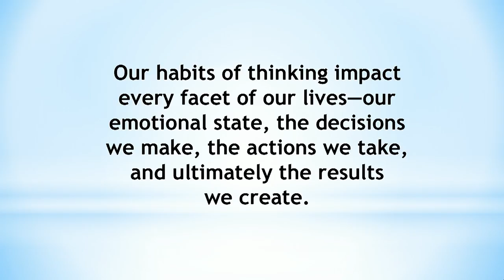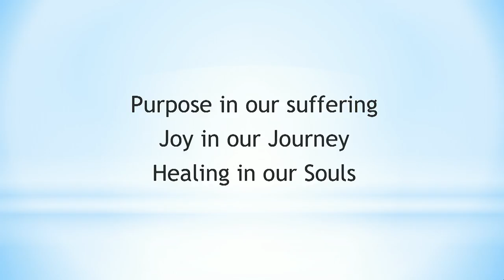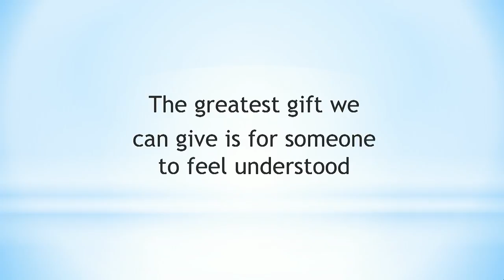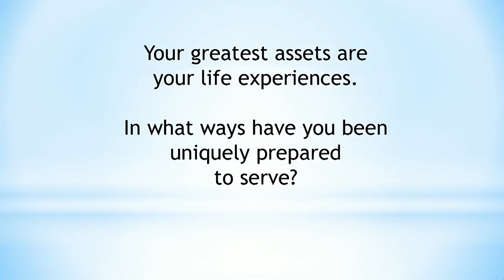Enemy #1: Self-Sabotaging Internal Dialogue | Dave Blanchard | TEDxRiverton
- When was the last time someone cared about you enough to listen to the point where you felt totally understood? Dave Blanchard shares what he believes is the #1 secret in all ventures- The greatest gift we can give someone is for someone to feel understood. Dave Blanchard is the CEO of The Og Mandino Leadership Institute. He has delivered over five hundred speeches everywhere from Boston to Budapest—literally. His audiences include entrepreneurs, sales and marketing teams, business executives, health professionals, college and professional athletes, college students, couples, and teachers. Dave’s presentations are always fun, engaging, warm, and riveting. Dave has a gift for inspiring people to be their very best. He is entertaining but this is not about entertainment.
  Dave is the best selling author of three books, Today I Begin a New Life—Intentional Creation, The Observer’s Chair—The Miracle of Healing Self-Esteem, and Equanimity—Conquering Mt. Entrepreneur. In addition, Dave created the Habit Finder™ Profile and related coaching material, the Intentional Creation Assessment, and the InterviewIC Assessment, which is used by companies during their hiring processes.
Over 100,000 individuals have completed the proprietary Habit Finder™ Profile The profile is a proprietary application of the formal science of axiological mathematics and Cantor's Transfinite Calculus. It measures with laser accuracy a person's habits of thinking and presents the results in an easy to understand format. Dave has personally debriefed over 6,500 profiles and coached over 4,000 clients. It is fair to say Dave knows more about how people think and the impact it is having on their lives than almost anyone on the planet.
Along with his responsibilities as a CEO and a full coaching and consulting practice, Dave is also writing the screenplay for the feature film, The Greatest Salesman in the World and writing two new books, Adore Me—What Every Woman Wants A Man To Know and The Enough Principle-- How to Create Really Big Dreams.
Dave prizes one thing above all else and that is Ramona, his sweetheart of 43 years. They share a “storybook” love and have raised seven children and currently have twenty-seven grandchildren.
Dave is honored to be invited to participate in TEDxRiverton. He is coming to serve and create value. This talk was given at a TEDx event using the TED conference format but independently organized by a local community.